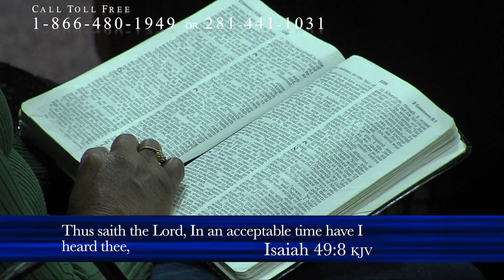Observing The Signs of the Times